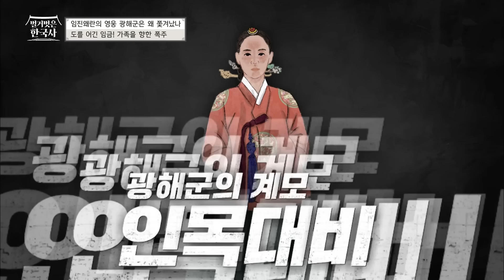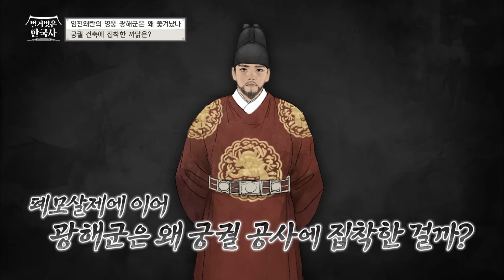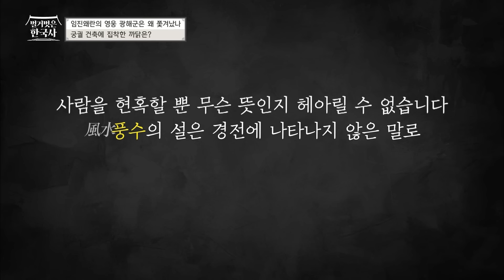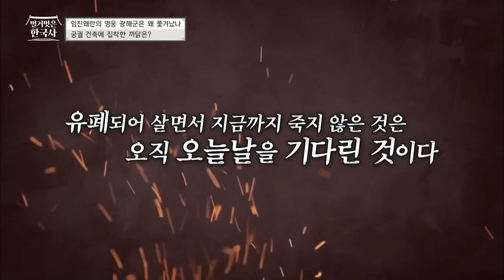조선시대 패륜의 아이콘, 광해군이 가족들을 죽인 상상치도 못한 방법💥 신하들마저 출근 거부? | 벌거벗은한국사 광해군 편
00:00 도를 어긴 임금! 가족을 향한 폭주
09:14 '충'을 저버린 광해군, 등 돌린 신하들
13:55 궁궐 건축에 집학한 까닭은?
21:25 폭군으로 쫒겨나 역사에 남다